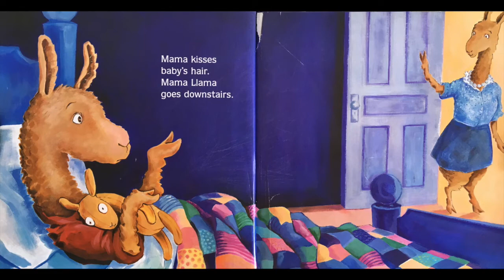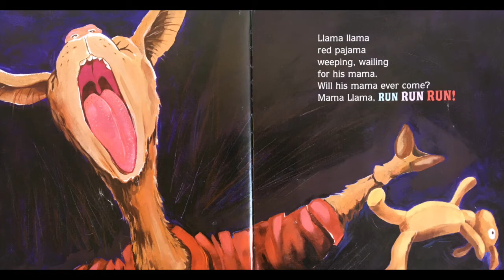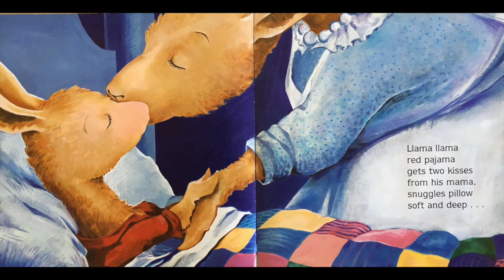Read Aloud "Llama llama red pajama"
Title: Llama llama red pajama
Author and Illustrator: Anna Dewdney